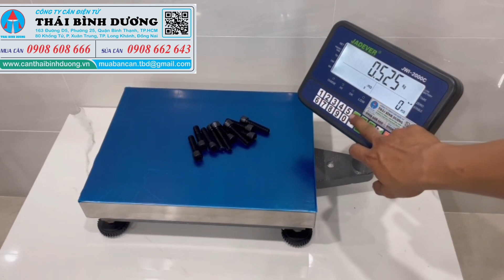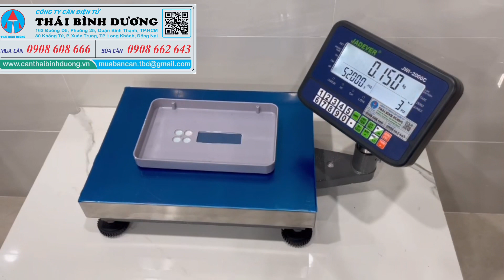HƯỚNG DẪN SỬ DỤNG CÂN ĐẾM CÁI CÂN ĐẾM SỐ LƯỢNG JWI2000C-CÂN ĐIỆN TỬ THÁI BÌNH DƯƠNG 0908 608 666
CÔNG TY  TNHH CÂN ĐIỆN TỬ THÁI BÌNH DƯƠNG
Địa chỉ : 163 Đường D5, Phường 25, Q.Bình Thạnh, TP.HCM
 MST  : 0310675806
Điện thoại : 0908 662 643. Dung.